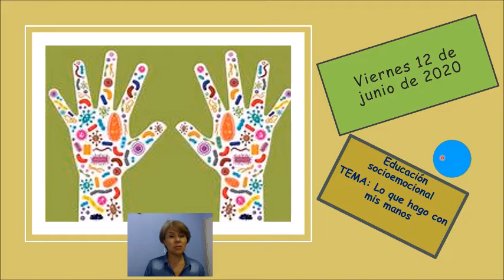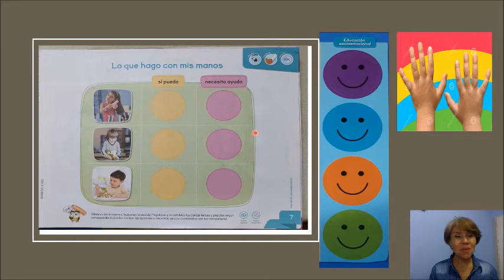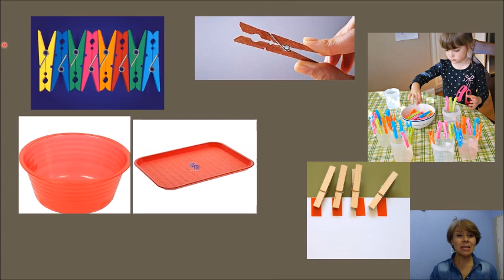CLASE DE EDUCACIÓN SOCIOEMOCIONAL 1° DE KÍNDER - VIERNES 12 DE JUNIO DEL 2020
CLASE DE EDUCACIÓN SOCIOEMOCIONAL 1° DE KÍNDER: Lo que hago con mis manos.